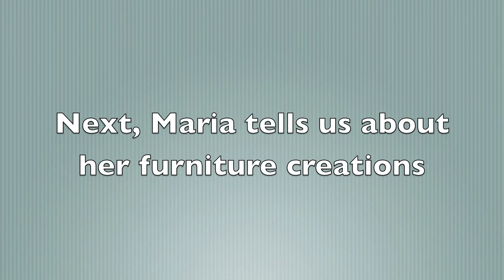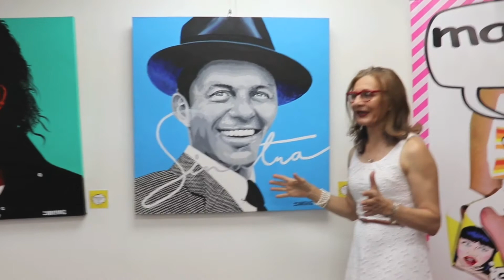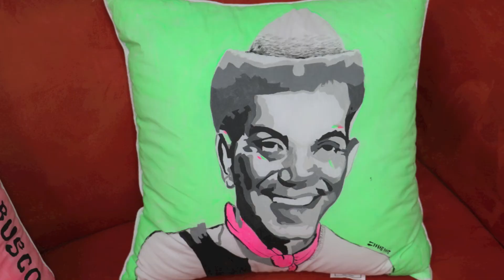Ccucu Gall-Art reports on Pop- Artist, Maria Jose- "Life in Color"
Ccucu Gall-Art representative, Jordan Kissane sits down with Pop- Artist Maria Jose! Maria combines her love for art, fashion, and furniture with practicality and versatility.